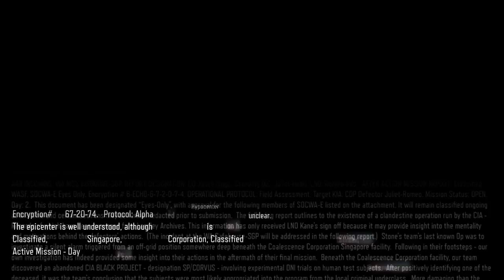Call of Duty Black Ops III pat 5 mission hypocenter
Hay guy hope u enjoy the vid i will try to bring more daily vids and streams for u guy plz remember to leave a like if u enjoy and plz comment and let me know what u wanna see next also remember to subscribe for more